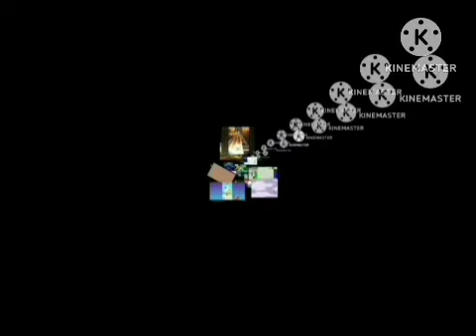Another Minion Rush YTP N309